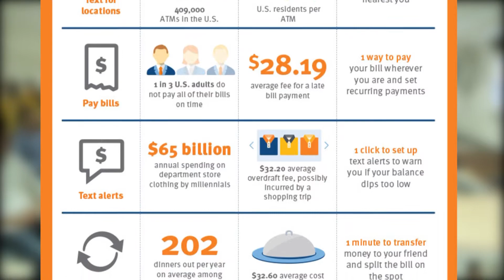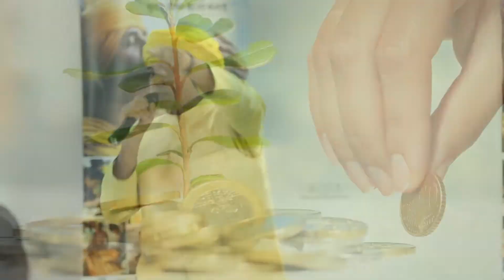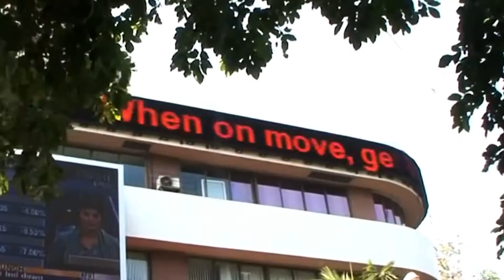KarmYog Investor Awareness Abhiyaan_SONG OF AWAKENING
This is the first draft of the singalong version of the main JAAAGO-song that will be used in the KarmYog Abhiyaan around Financial Literacy and Investor Awareness.
Well thought through inspirational songs that are designed to be participatory in nature can be found In all successful KarmYog Abhiyaans. As you can see, this song has a very easy singalong-refrain:
~ Jaago-re-Jaago...
~ Jaag Uthenge Hum...
~ Jaago to sahi...
As the song starts playing, you will find yourself beginning to resonating to its catchy lyrics and haunting tune. You will not just passively listen to the song, but will actually hum along. And when the refrain lines come, you will be urged to sing along. As you do that, your brain will begin to get rewired! No longer will you be a passive passer-by for an investor awareness program... You will become an active member of the world's most potent people's movement on Financial Literacy and Investor Awareness.

KarmYog for 21st Century Foundation, led by Shri sourabh J. sarkar, specializes in designing and implementing large scale culture and behaviour change programs in the form of constructive people's movements. KarmYog Abhiyaans on Road Safety, Lifeskills and Career Development, Driver Education have started rolling out in different parts of India with great enthusiasm and impact. In Kolkata, the the Road Safety Abhiyaan has precipitated a never-before decline in accidents and visible improvement in the Road culture. Over 350 schools and 25 Traffic Police Stations have already become hub-spots for children and drivers to join and push the movement forward. As on date, a total of more than 1.7 lac individuals are members of the phygital Learning Club that is the heart of the movement. Know more about this impactful movement here:

Don't be misled by the emotional quotient of this song... Even as it pulls at your heart-string, the movement is anchored by a very strong digital spine, where the best of technology comes alive to save lives. KarmYog's award winning OmniDEL platform is used to track and manage each and every interaction. Club members remain connected and exert their ownership of the movement with the help of the this ubiquitous digital spine, which spans across their smartphone, Television screens, classrooms, games fields, party-halls... Schools, markets, clubs, housing societies, community halls - come alive with the chorus of the the Safe Drive Save Life mantras. From celebs to the aam-aadmi - not a single person is left behind, as the movement lifts the road culture in Kolkata and West Bengal to a new high.